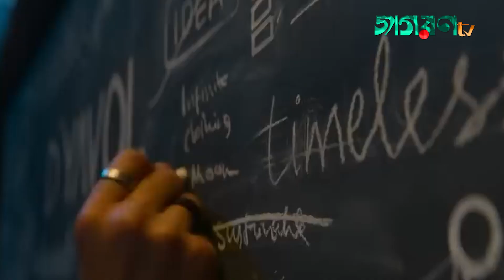সাত বছরের বড় ব্রাজিলিয়ান মডেলের প্রেমে পড়লেন আরিয়ান খান । JagoronTV